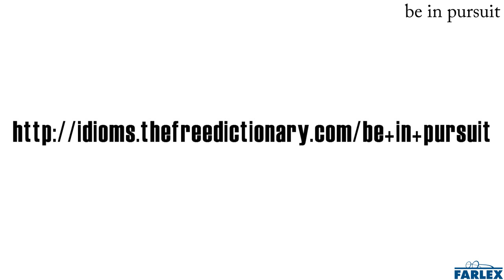be in pursuit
Following or chasing someone or something. The burglar got away, but I called the police, and now they're in pursuit.